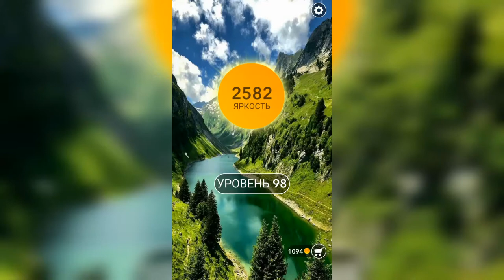Word / Слово Крест: Поиск русского кроссворда / Уровень 98